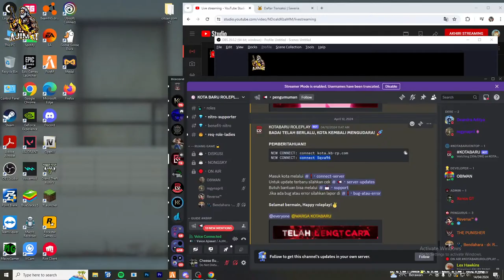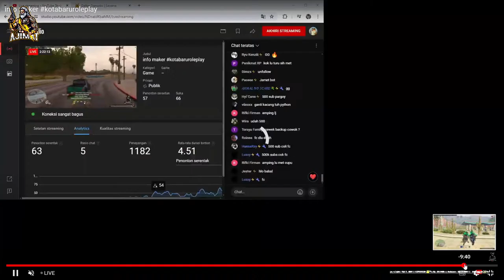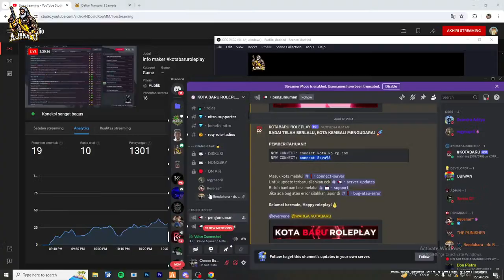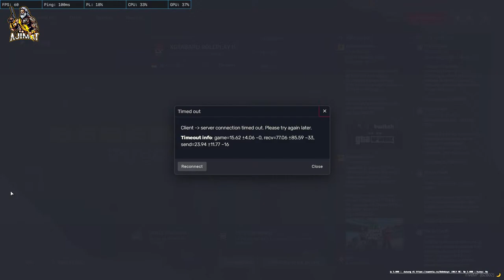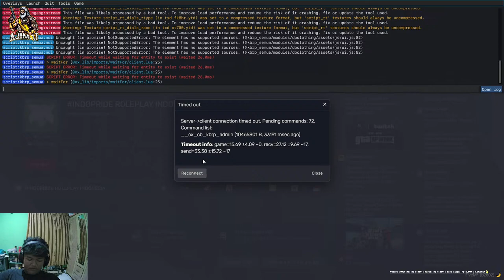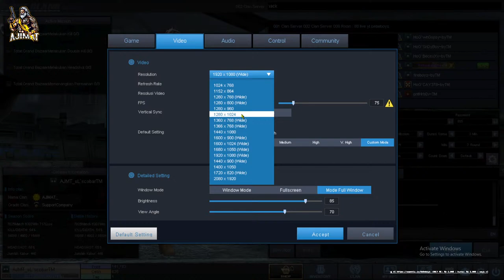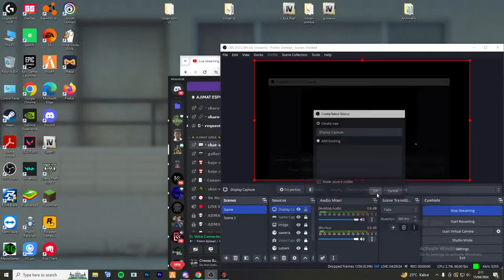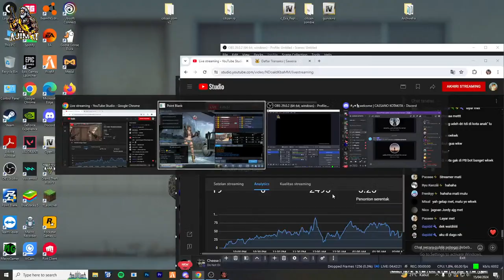info maker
Just IC bro cuman Rp